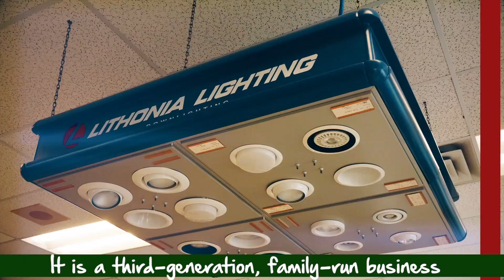perthco ideal final april 16